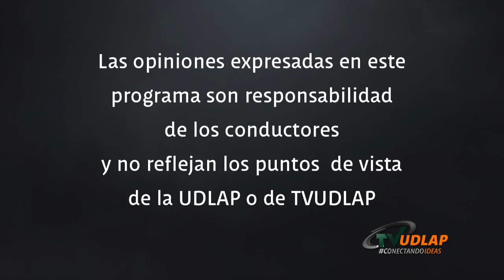La vigilante del futuro: Ghost in the Shell, Crítica de Silvestre López Portillo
Análisis de la película La vigilante del futuro: Ghost in the Shell